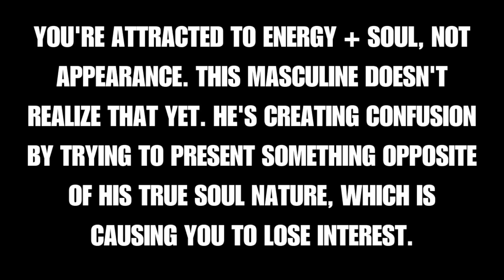Divine Feminine: You're Attracted to Energy Over Appearance [Divine Masculine / Twin Flame Reading]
This reading is for a Divine Feminine who is attracted to energy / soul over physical appearance or other 3D things. Because of this attraction based on energy, you also feel repelled when you can sense someone is presenting something very different from their true energetic essence beneath the surface. I feel this is the case with the Divine Masculine [possible twin flame / soulmate situation] coming through this reading – this masculine is acting in a way that is very opposite from what he is truly feeling at a deeper level. Please only take what resonates. Much love, - Infinity ∞